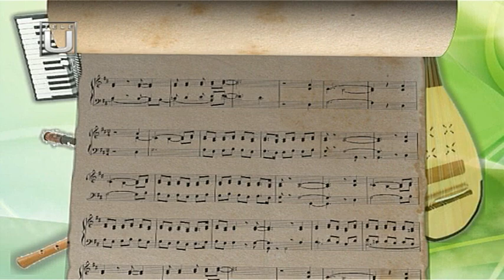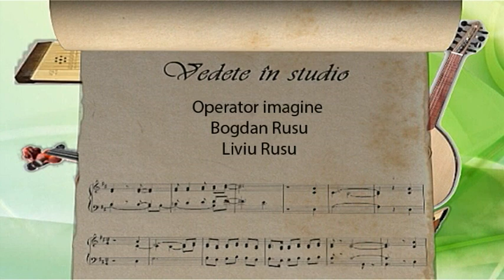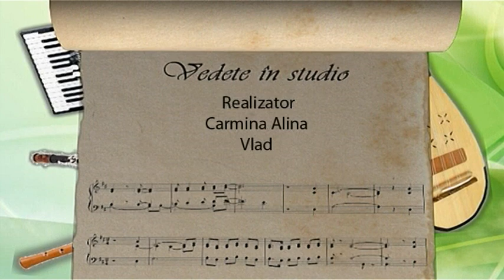DESTINE POPULARE. Invitat: Cosmin Bîrlan